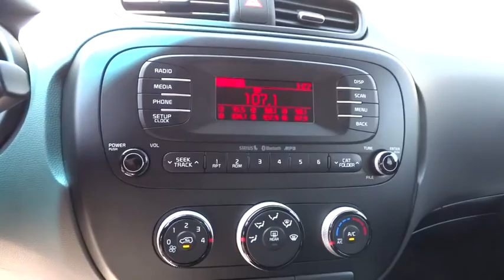2016 Kia Soul Portland, Beaverton, Hillsboro, Vancouver, Gresham OR 1066370